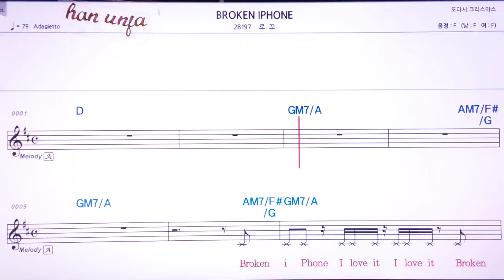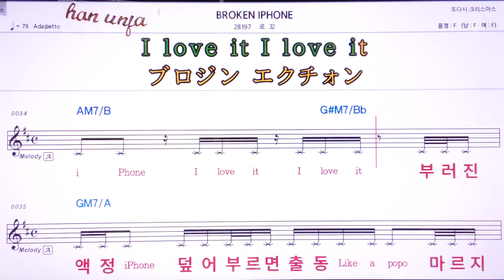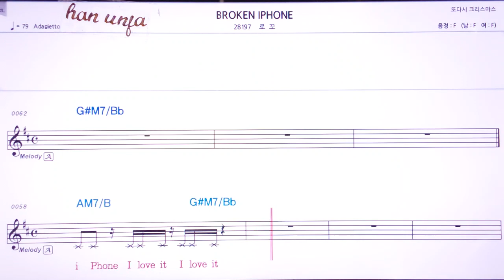💖 Brocken I phone/로꼬 👍MR,유투브 노래방, 가라오케, 악보, 코드, 가사 ,Karaoke,반주